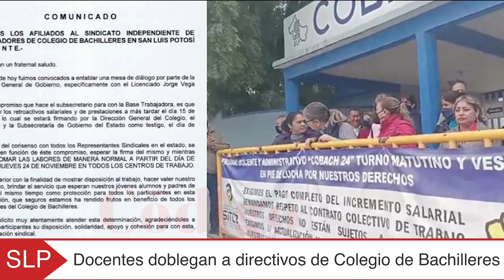Resumen informativo del 24 de noviembre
💰📈 Impulsa Galindo a SLP como potencia económica del Bajío ⤵️

🚓👮🏻‍♂️ Agentes policiacos torturan a hombre en la comunidad de San Antonio de Zaragoza ⤵️

⛪⚽ Iglesia pide priorizar la educación antes que el futbol ⤵️

⚖️📇 Prepara Congreso juicio político contra el Ayuntamiento de Villa de Reyes ⤵️

🗣️💪🏻 Que Leonel Serrato se ponga a trabajar: René Oyarvide ⤵️

🚌🙋🏻‍♂️ 80 camiones viajarán de SLP a marcha de AMLO ⤵️